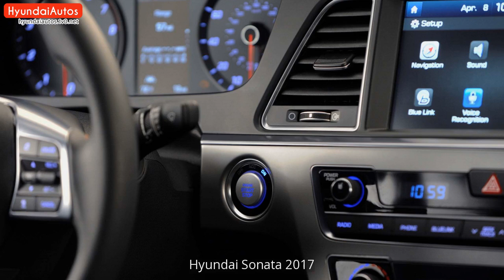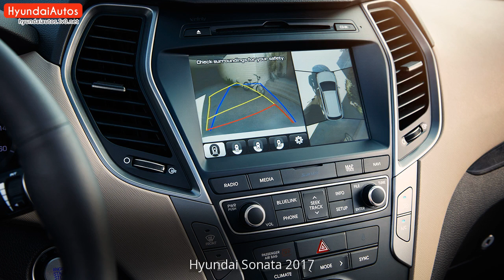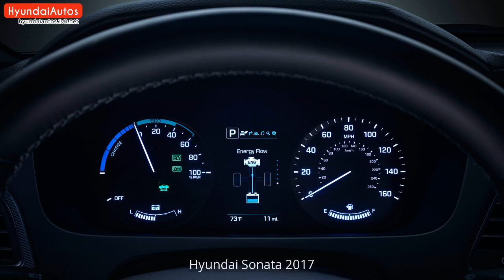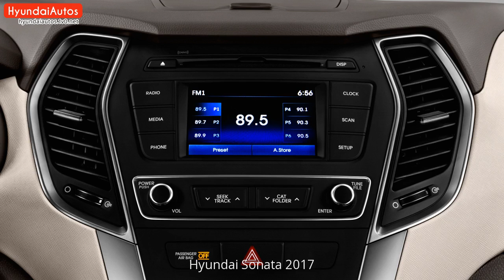Hyundai Sonata 2017 - Hyundai Models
Carefully selected pictures of Hyundai Sonata 2017. As far as I can, I have compiled the internal and external pictures of Hyundai Sonata 2017 for you in this video. You can also find modified Hyundai Sonata 2017 pictures in this video.

Hyundai Sonata 2017 Interior and Exterior Pictures